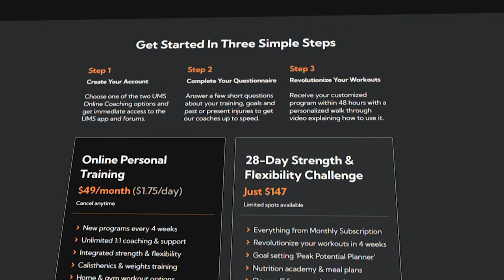Never Skip Another Workout - How To Beat Procrastination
That is the most comprehensive guide to surgery free rehab you will find online.

Discover effective strategies to never skip a workout again! Join us in this engaging episode of the Unity Gym Podcast where we delve into practical tips to beat procrastination in fitness.

Whether you struggle with morning fatigue or end-of-day exhaustion, our tips will help you maintain consistency in your workouts. Special guest Phil from Phil White Physio shares his expert insights, making this a must-watch for anyone looking to enhance their fitness regimen.

Don’t miss out on our discussion about the mental and physical benefits of regular exercise, and learn how to enjoy the workout process more deeply. For a deeper dive into specific strategies, check out the timestamps provided!

These timestamps guide you through various discussions in the video, covering strategies, personal insights, and practical advice on maintaining a consistent workout routine despite challenges.

0:00 - Introduction to Procrastination in Fitness: Discussion on the common issue of skipping workouts and initial strategies to overcome it.
3:00 - Key Strategies to Maintain Workout Consistency: Introduction of three major strategies to help ensure workout consistency.
9:00 - Guest Insights by Phil from Phil White Physio: Insights on maintaining workout routines from a professional perspective.
15:00 - Discussion on Mental and Physical Benefits: Benefits of regular exercise on mental and physical health.
20:00 - Personal Anecdotes and Broader Fitness Philosophy: Hosts share personal experiences and philosophies in fitness.
30:00 - Overcoming Physical Limitations and Injuries: Managing workouts around physical limitations such as injuries.
35:00 - Adjusting Workout Expectations: Adapting workout expectations when faced with physical discomfort during sessions.
40:00 - Mental Struggles and Workout Consistency: Handling mental challenges associated with maintaining consistent workouts.
45:00 - Engagement and Investment Analogy: Drawing parallels between maintaining fitness and financial investment strategies.
50:00 - The Role of Routine and Minimum Effort: Establishing a minimal workout routine that is maintainable under any circumstances.

Unlock a new level of flexibility in the next 28 days with the Flexibility Blueprint, it's free and will teach you more in 10 minutes than any video you'll find on YouTube, click this link to get it

Join me for 1 on 1 online coaching, only $1.75/day

We've partnered with our favorite brands to get exclusive deals on the supplements and equipment we use. We only promote products that we truly believe in and that we use ourselves.

These are the highest quality supplements on the market! If you are outside Australia, contact VPA and tell them we sent you. They will set up an exclusive flat rate for international shipping.